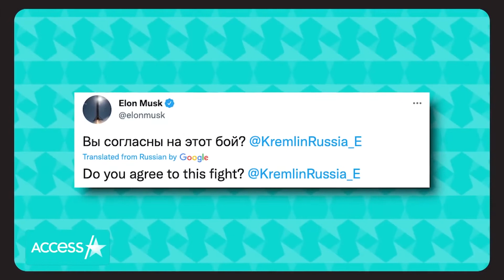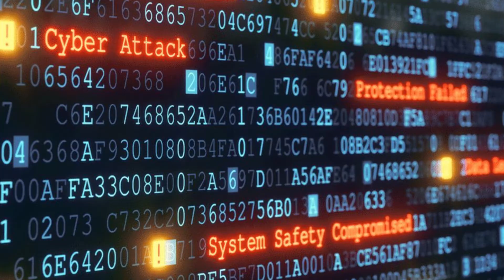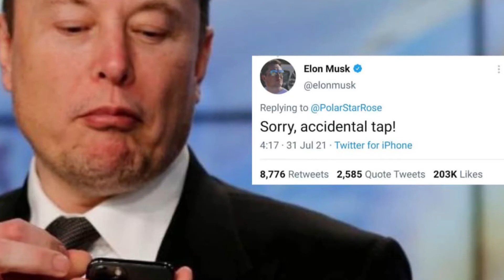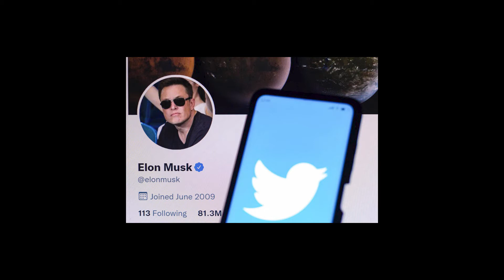Elon Musk Just Did this to Russia and Putin to Stop Them!!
Elon Musk Just Did This to Russia and Putin to Stop Them!! Welcome to TechZen! Let’s start: Elon Musk has decided which side he will support in the conflict between Russia and Ukraine.
Tesla's CEO is keeping an eye on Russia's invasion of Ukraine, which has been condemned around the world. Elon Musk is not your typical CEO, as both his detractors and supporters have pointed out. The former regard him as whimsical, reprimand him for being rowdy, and are terrified of his erratic behaviour. The latter, on the other hand, praises him for never being where you expect him to be when you need him. More than a week after Russia's invasion of Ukraine began, the billionaire has proven that he is undoubtedly a CEO in his own right, one who does not compete on the same level as his peers in the sector. Despite the fact that a large number of companies have stated that they will discontinue or reduce their business or services in Russia, their bosses have yet to take a stand on the Russian crisis.

The majority of the time, they claim that sanctions imposed on Russia by the United States, the European Union, and their allies have forced them to stop doing business with Russia. This caution on the side of business executives is mirrored in their approach to social issues, as follows: Maintain your composure. You have to think that Elon Musk did not attend this school.